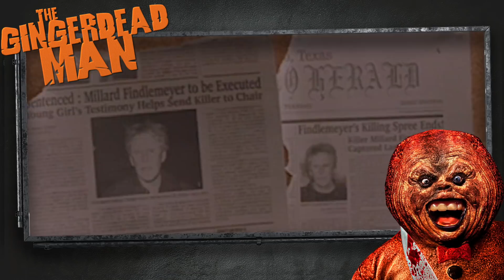COMO DERROTAR O BISCOITO ASSASSINO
Um assassino psicopata invade uma padaria e mata metade da família dona daquele local. Ele acaba sendo preso e condenado à cadeira elétrica. Mas, após sua morte, graças a um ritual de magia negra, sua alma volta em forma de um biscoito natalino de gengibre